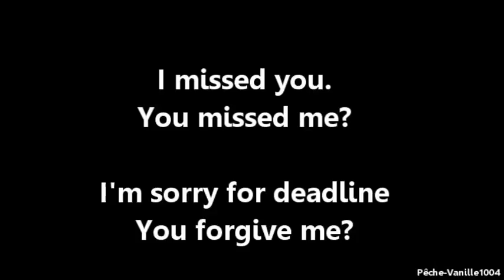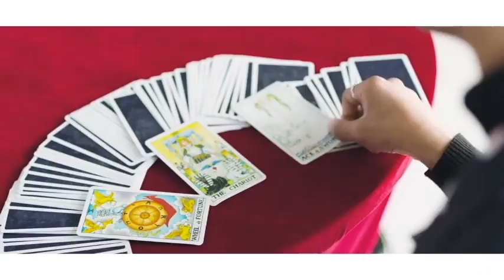VIXX on Crack 13 (just for fun)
NOTE: Sorry again for deadline
IF YOU DON'T LIKE IT, JUST DON'T WATCH IT.

I make this video for me and to give you a smile for a sad day :)

MORE VIXX ON CRACK SOON... When I have time, I hope THANKS